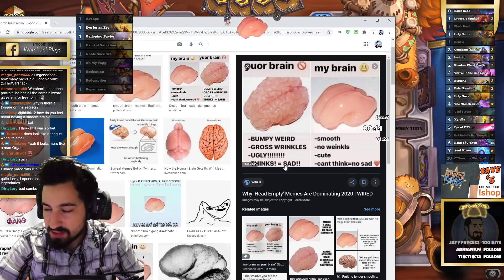Imagine Playing Void Flayer & Winning! | ALL SPELL Priest | Hearthstone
📝Deck Code📝
### All Spell
# Class: Priest
# Format: Standard
# Year of the Gryphon
# 1x (0) Raise Dead
# 2x (1) Draconic Studies
# 1x (1) Flash Heal
# 2x (1) Holy Smite
# 2x (1) Renew
# 2x (2) Condemn (Rank 1)
# 2x (2) Insight
# 2x (2) Shadow Word: Death
# 2x (2) Thrive in the Shadows
# 2x (3) Hysteria
# 2x (3) Palm Reading
# 2x (4) Holy Nova
# 1x (4) The Nameless One
# 2x (4) Void Flayer
# 1x (4) Xyrella
# 1x (5) Headmaster Kel'Thuzad
# 1x (7) Soul Mirror
# 1x (10) C'Thun, the Shattered
# 1x (10) Yogg-Saron, Master of Fate